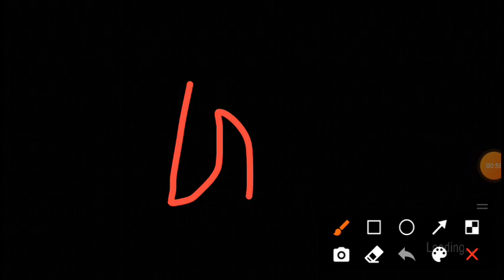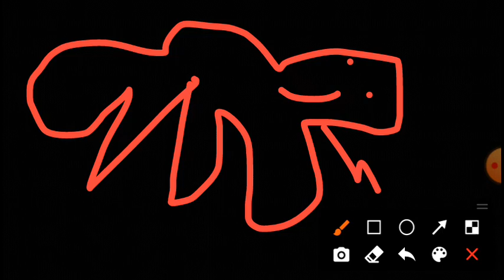Fun of granny chapter two play